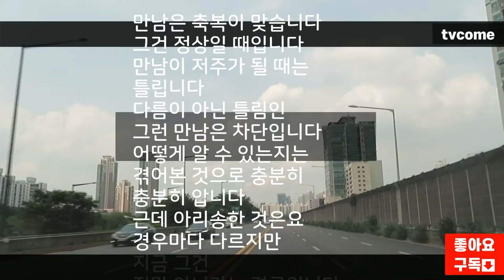어떤 만남, 어떤 사람인지, "알고나 가세요" 김대응 시인의 네번째 김대응 시집 '뭉클' 중에서 한 편의 시 k-poet k-poem